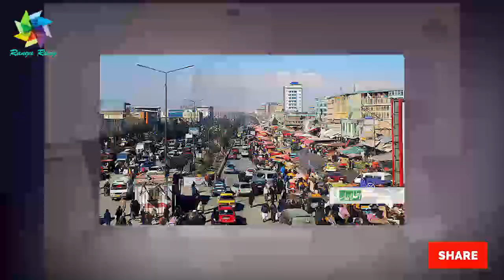عاجل! دستـ گیـ ری چندین عامل تـ رو ر و انـ فجـ ار در کابل